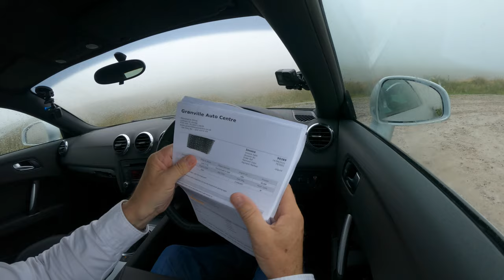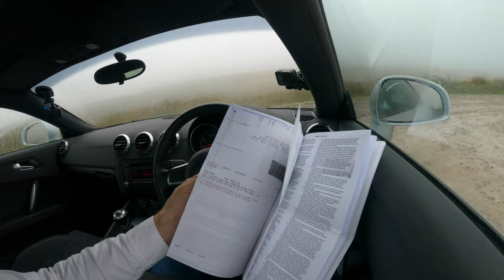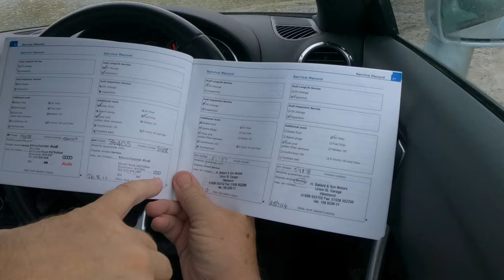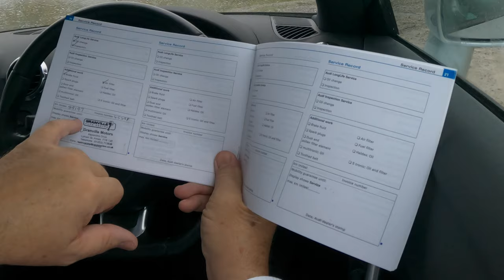2007 Audi TT 2 0 TFSI 3dr MK57LMF | Review And Test Drive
2007 Audi TT 2 0 TFSI 3dr MK57LMF | Review And Test Drive